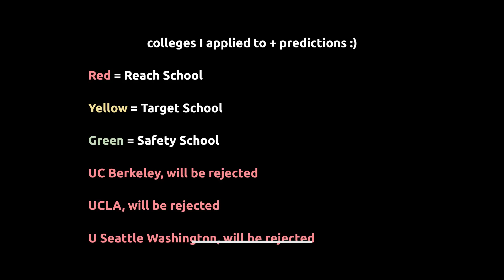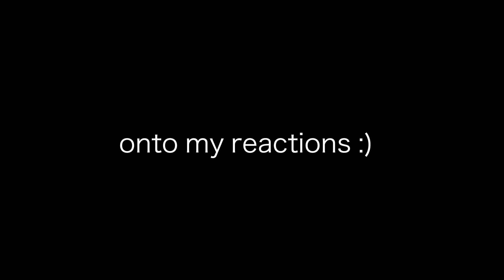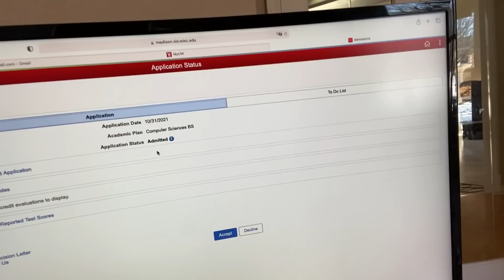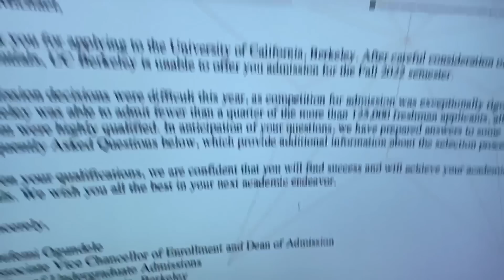college decision reactions 2022!!||crying over my dream school lol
Hey Yall! Just wanted to come up here and say thank you so much for the support! Everyone's been so kind to me in the comment section!

We all know that the SAT is a big part of the college admission process! Boost your SAT/ACT score and get help with the college admissions process from SoFlo Tutors. Their website is SoFloTutors.com. They also have a free course